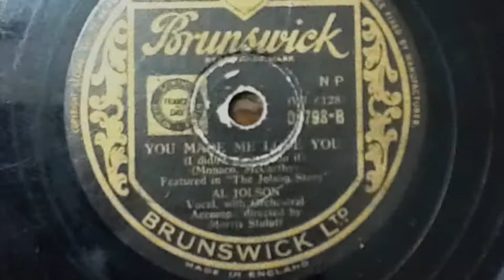You made me love you GRAMMOFONO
Video girato con grammofono His Master's voice (the gramophone company ltd.)
Collezione Frosio
brano: You made me love you, Inghilterra, Brunswick records